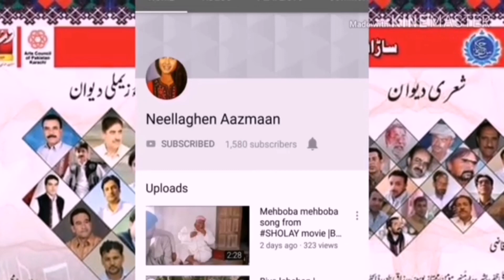Balochi nazeenk | Balochi Soor| wedding, | Balochi Marriage | 2020 | Culture of Balochistan